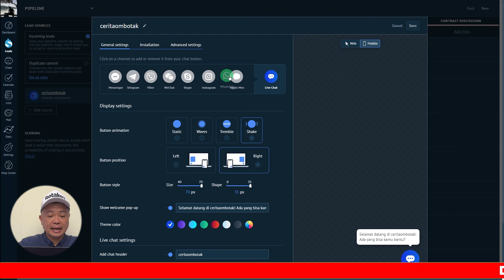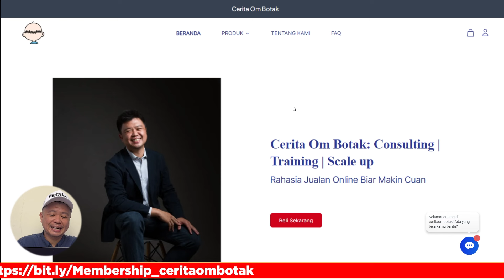UBAH PENGUNJUNG WEBSITE TOKOMU JADI CUAN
Kommo live chat: Jaga semua klien yang mengunjungi situs web kamu

Rasakan kemudahan live chat Kommo & sambut pengunjungmu
Tempatkan tombol live chat di situs web kamu. Sambut pengunjung dengan pesan otomatis dan berikan kemudahan untuk bertanya lewat saluran manapun.

Simpan kontak pengguna live chat & pandu mereka di semua saluran
Gunakan tombol untuk memberikan opsi kepada pengunjung di dalam kotak obrolan. Kirim video, ajukan pertanyaan, atau beralih ke saluran lain, seperti WhatsApp atau Messenger, dan pertahankan keterlibatan mereka untuk jangka panjang.

Buat tombol live chatmu unik, sesuaikan untuk seluler & desktop
Personalisasi tombol obrolan langsung dengan logo bisnismu. Sesuaikan bentuk, posisi, ukuran, dan warna untuk selaras dengan branding. Tambahkan sentuhan ekstra dengan animasi yang berbeda.

Kelola semua percakapan live chat dan saluran lainnya di satu tempat
Terima dan respon pesan pengunjung di Unified inbox, yang berisi live chat, aplikasi messenger, SMS, panggilan, email, dan lainnya.

Simpan profil setiap pengunjung yang berinteraksi
Setiap pengunjung yang menghubungimu lewat website live chat disimpan dalam lead card. Ini alat yang memudahkan staf penjualan mengakses seluruh riwayat obrolan, catatan, tugas, dan umpan balik rekan tim.

Interaksi dengan pengunjung secara otomatis & lacak kinerja bot
Jika merasa sulit untuk merespon manual, serahkan kepada chatbot tanpa kode. Chatbot akan mengumpulkan dan mengklasifikasikan lead, menampilkan info seperti total peluncuran, sesi aktif, dan tingkat konversi.

Visualisasikan seluruh siklus penjualanmu
Dapatkan visibilitas penuh dari seluruh proses penjualanmu, mulai dari interaksi pertama di situs web hingga penjualan klien. Pantau perkembangan pengunjung dan klien potensial melalui pipeline.